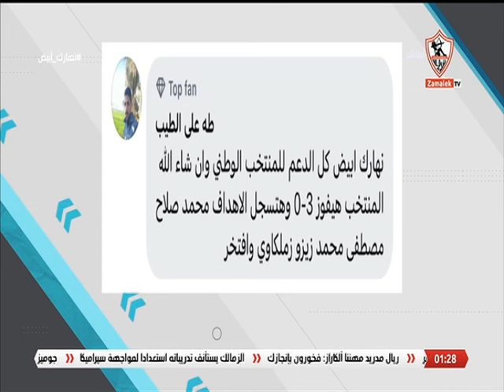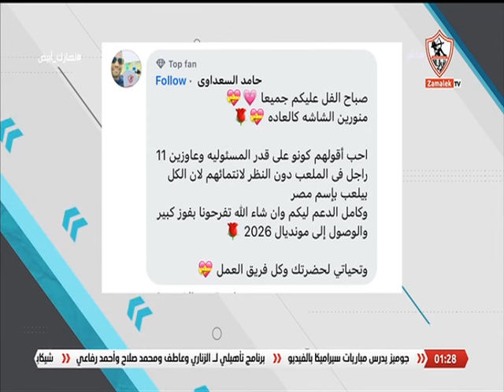حلقة الإثنين مع (نادين تيسير و خالد غانم) 10/6/2024 - الحلقة الكاملة - نهارك أبيض